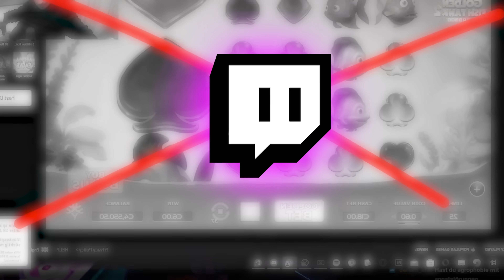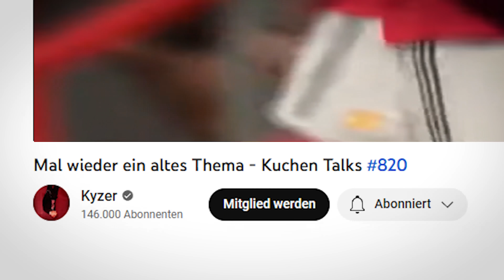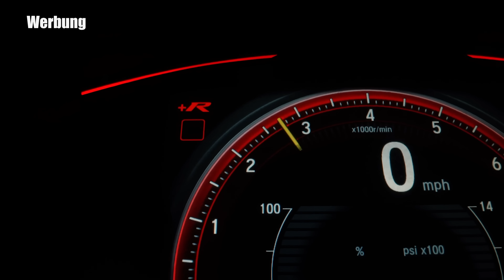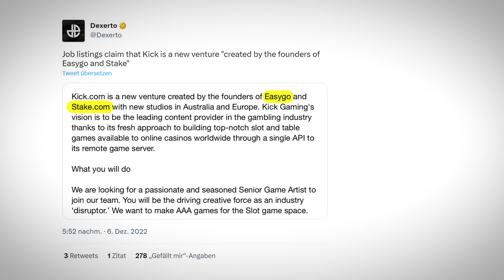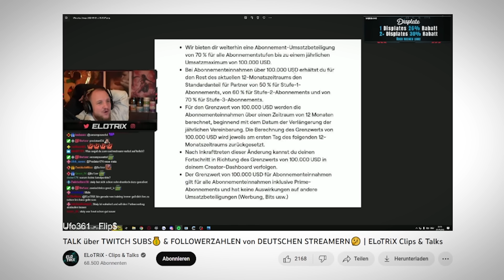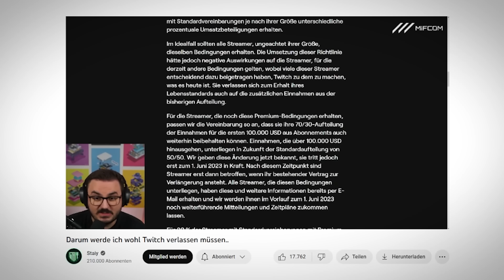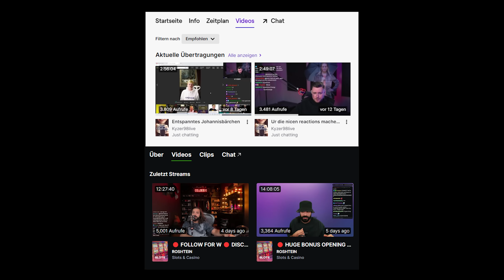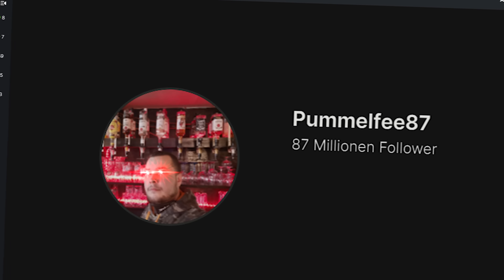Die Wahrheit hinter Kick.com